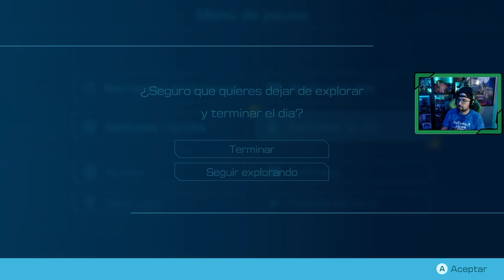Pikmin 4 🍀 | # 5 | "Localizando al Doctor Jon"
Volvemos de expedición al "Jardín de recreo", en nuestro segundo día en este mapa nuestra suerte cambia, y por fin damos con el doctor de la brigada.